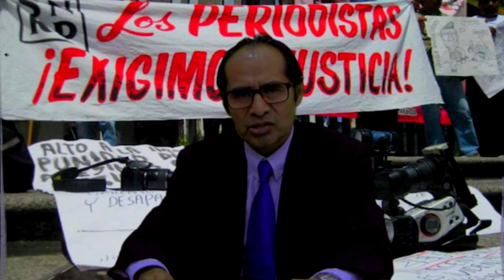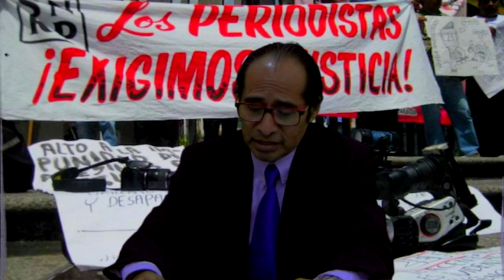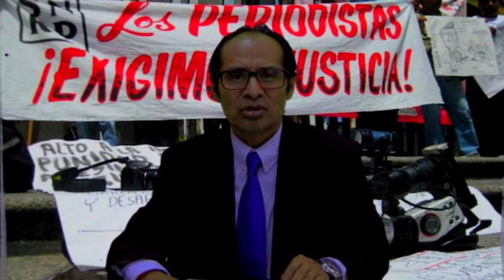SIGUE LA MATA DANDO NOS SIGUEN MATANDO